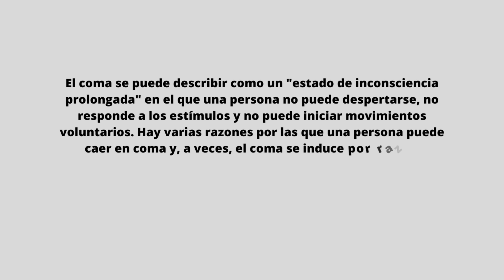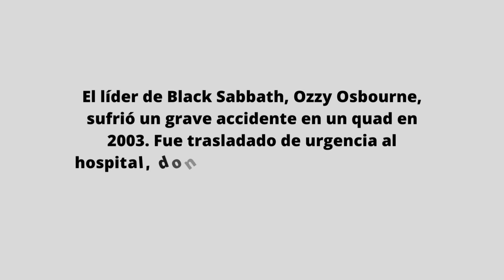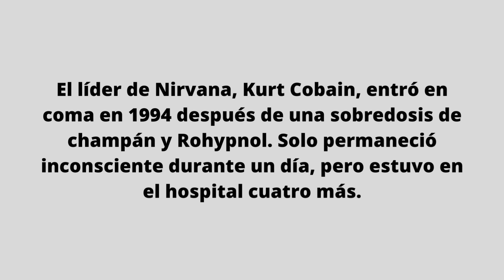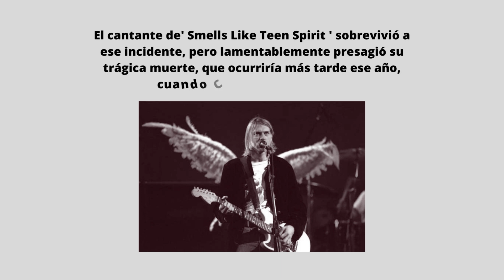FAMOSOS QUE SOBREVIVIERON DEL COMA